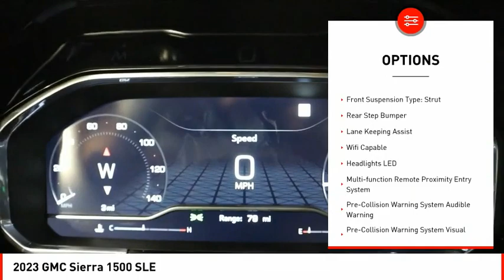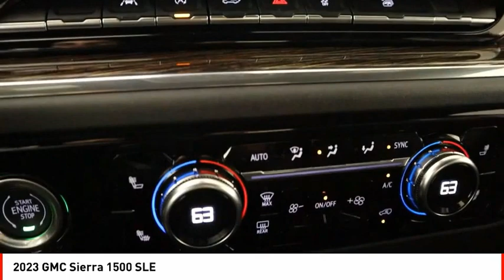2023 GMC Sierra 1500 Houston TX Z189009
2023 GMC Sierra 1500 SLE

This vehicle is a GMC Crew Cab Sierra 1500 SLE from 2023, boasting a 5.3 Liter 8 Cylinder engine with Fuel Injection. It has an exterior Onyx Black color and an interior Black color. It has a fuel economy of 16 in the city and 21 on the highway, as well as a crash test rating of 5 out of 5 stars. Additionally, this motorcar has a host of features such as Touch Screen Display, Bluetooth audio connection, Hill Start Assist, and Bluetooth Phone Connectivity. This automobile is sure to make an impression on all who see it!